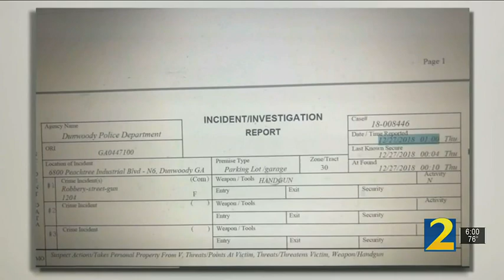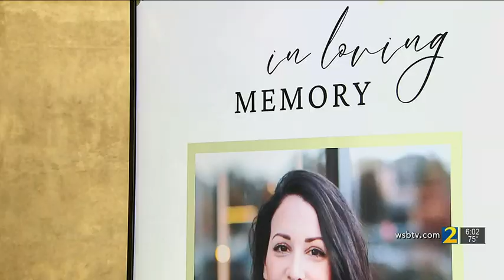Georgia State law student instrumental in proving man’s innocence dies in crash | WSB-TV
Georgia State’s College of Law announced that one of its students died in a car crash last week.

app=desktop&sub_confirmation=1